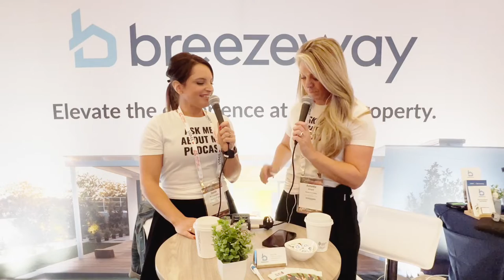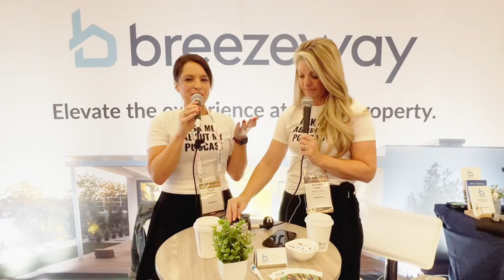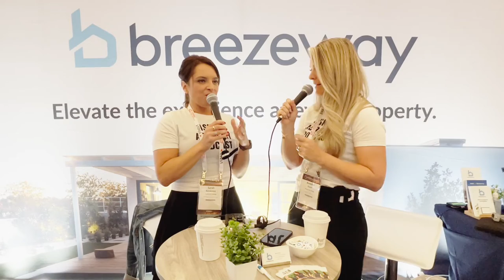The Best Highlights from TFV Live (Our First Event!)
To celebrate our 200th episode we’re recapping all the best moments from our very first live event: TFV Live! Experience at the Sahara Las Vegas.

Real Estate
Kenny Bedwell from STR Insights – STR real estate deals are both emotional and logical. Don’t just chase the right returns; make sure you’re investing in towns and communities that you have a connection with and are passionate about.
Creative Funding Panel – There are a myriad of ways to make a real estate deal happen. Don’t stop if you get turned down by one or two banks; keep asking, and keep pitching. (Or, be like Mike Hicks, and focus on private lenders over banks!)

Operations
Sean Kemper from Kemper Industries – Make sure you have the proper array of cleaning supplies for your STR (and your home). Not every solution works with every type of mess; whether it’s mold, pet messes, or salt & snow from winter, you need the right product for each scenario.
Justin Ford from Breezeway – Safety is the MOST important thing in any STR. Treat your property the same way that hotels are required to do by law, including smoke alarms, fire extinguishers, and structural safety. Don’t assume that insurance has you covered! (And be sure to get your free safety certification from Breezeway).
Kyle Stanley from Fearless Kyle – Don’t overthink hiring; leverage your network, take action, and hire before you’re ready. Try posting something like this on your social media of choice: “I’m looking for someone in [Your Area] who would like to make $400-500 per month, part-time, to help with some real estate tasks. So easy, anyone can do it. Please message me or tag someone you know who may be interested.”

Marketing
Emily Miethner from GetawayUpstate – Leverage social media to differentiate your listings and drive interest from guests. And don’t underestimate the power of influencer marketing: you can partner with local influencers and media outlets in your area to offer giveaways or promotions and drive new bookings.
Arthur Colker from StayFi – It’s never too early to start gathering your guest’s information to build an email list. StayFi offers an integration for your property’s WiFi to automatically collect guest emails and begin cataloging them into your email marketing tool of choice.
Direct Booking Panel – Don’t leave your success in the hands of Airbnb! You could go from 0–30% direct bookings (or more) just by taking quick action on simple items like creating your direct booking website, or starting a blog based on your property’s city or state.

Thank you so much to all of our guests, speakers, and sponsors who made TFV Live possible!

If you have any questions, suggestions or ideas drop them in the comments below! Your feedback will help us create the most beneficial content for you in your hosting journey. We're here for you, let us know!